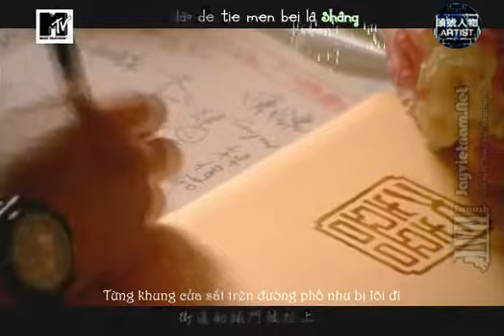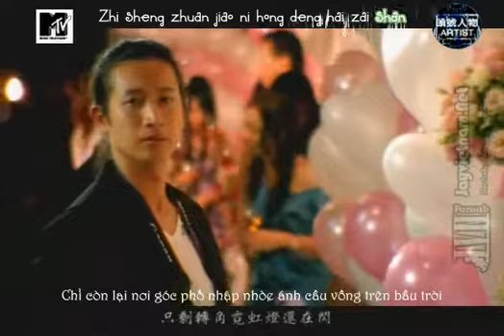[JFS] Rain of Next Night - Jay Chou